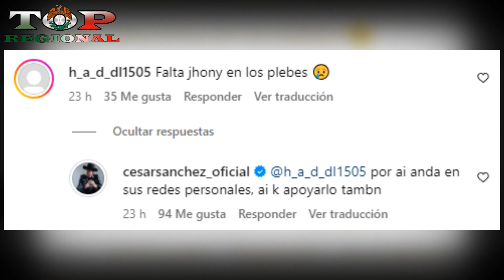Es Oficial Los Plebes del Rancho Anuncian La Salida de Johnny Cortes de la Agrupación!